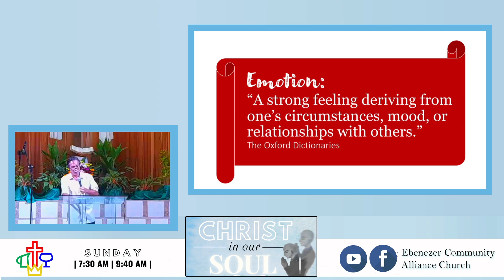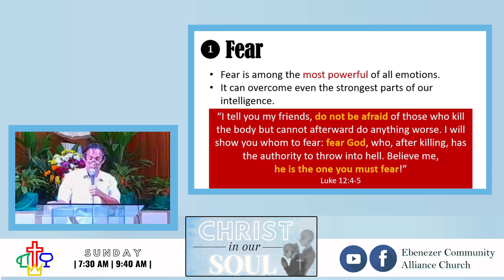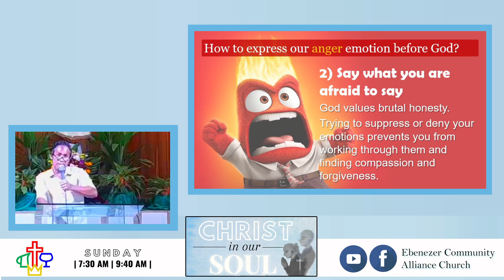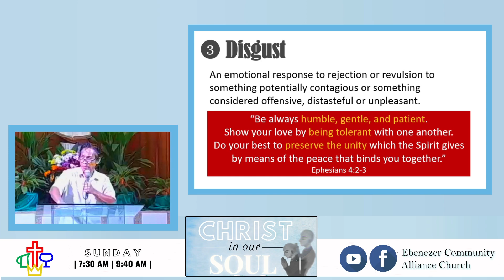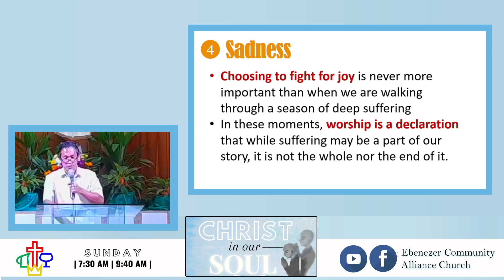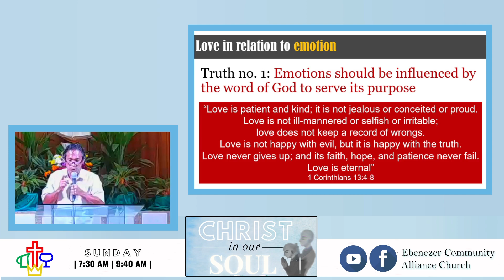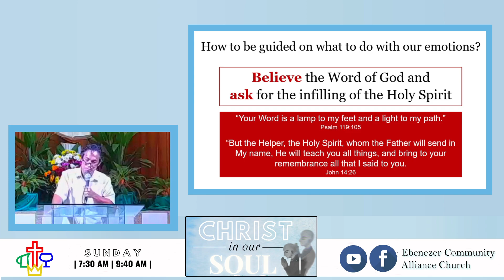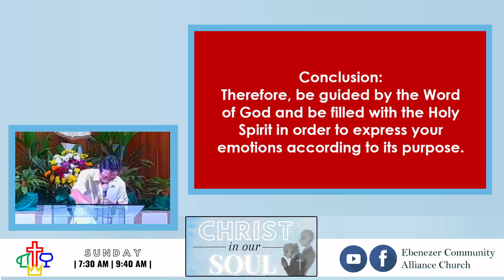CHRIST IN OUR SOUL Series | The Emotion | ECAC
THEME: CHRIST IN OUR SOUL
TITLE: "The Emotion"
SCRIPTURE: Mark 12:29-30
Speaker: Ptr. Ronald Agutaya

Welcome to
Ebenezer Community Alliance Church - ECAC.
ECAC is located at Calarian Zamboanga City.

For prayer and counseling you may send us message or you may text Ptr. Analyn cp#: 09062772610

Ways to give:
#1.  Online/Bank: PNB
        Name: Ebenezer Bible College and Seminary Church
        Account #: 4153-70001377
#2. Drop it during worship services

Help us spread the message of hope to your family, friends, and loves ones.